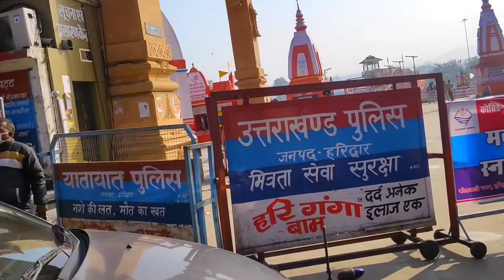Haridwar मकर संक्रांति गंगा स्नान today | मकर सक्रांति के दिन Har ki paudi पसरा सन्नाटा | Snan घाट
दोस्तो आज का दृश्य आप देख सकते है।

दोस्तों आपको हमारी वीडियो अच्छी लगती है तो हमारे यूट्यूब चैनल को सब्सक्राइब जरूर करें और बैल आइकन का बटन प्रेस करना ना भूले आने वाली वीडियो का नोटिफिकेशन आप तक पहुंच जाएगा।

 नया साल 1जनवरी 2022 की वीडियो

   हरिद्वार गंगा नदी में निकला सांप

          हरी का द्वार हरिद्वार

    मां गंगा का अदभुद नाजरा हर की पौड़ी

   गंगा में स्नान करने से पाप । क्या करने से पाप लगता है।

 आज सुबह का अनोखा दृश्य हर की पैड़ी

 स्वामी नारायण मंदिर हरिद्वार भूपतवाला

 हरिद्वार का सबसे बड़ा त्रिशुल हरिद्वार की शान

उत्तराखंड की सबसे ख़तरनाक घाटी तोता घाटी

 नारियल में फंदा ये कैसा धंधा हरिद्वार

हर की पौड़ी से दिख रहा हिमालय पर्वत

भ्रमण भ्रमण
Haridwar
Haridwar Yatra
Haridwar tourist
Har ki pauri Ganga snan
Kavad Yatra update
Char dham Yatra update
हरिद्वार की वीडियो
Haridwarkivideo
Har ki Pauri
ganga snan
गंगा दर्शन हरिद्वार
the Ganga river haridwar
Ganga river flow in Haridwar
full force of river Ganga at Haridwar
har ki Pauri Haridwar Ganga Maiya
Ganga kinare
Ganga bathing
Ganga snan 2021
har ki pauri video 2021
Haridwar ki video 2021
Haridwar tourist place
sabse Pavitra sthan Haridwar
सबसे पवित्र स्थान हरिद्वार
गंगा जी के दर्शन
हरिद्वार गंगा जी के दर्शन
update video
Ganga nahaye
हरिद्वार
हर की पेडी हरिद्वार
 आज के सुंदर
haridwar
haridwar darshan
 haridwar yatra
haridwar tourism
har ki paudi
Haridwar live
Ganga snan
haridwar har ki paudi
ganga jal har ki paudi
 ganga snan
 kumbh mela update
 Haridwar kumbh mela 2021
 New haridwar
kumbh haridwar।